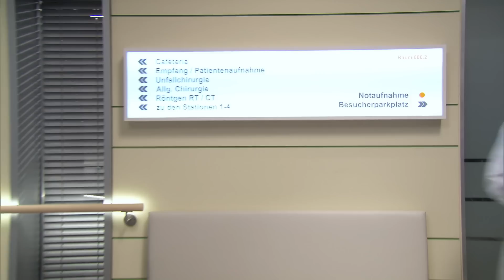Herzflimmern – Die Klinik am See: Staffel 2 Folge 11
Alle Ärzte müssen überstürzt die Hochzeit verlassen: In der Klinik wurde höchste Alarmstufe  ausgelöst. Nach einem Busunfall mit einem PKW treffen in Kürze bis zu 20 schwerverletzte Patienten ein. Bernheimer, Ralf, Stefan und Ursula bereiten sich und das Klinikpersonal auf den Ansturm vor.